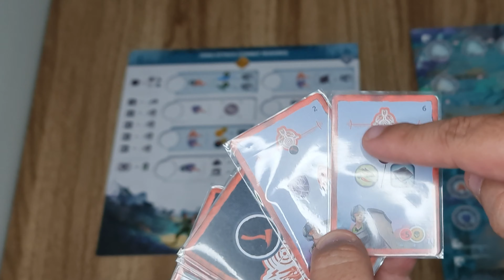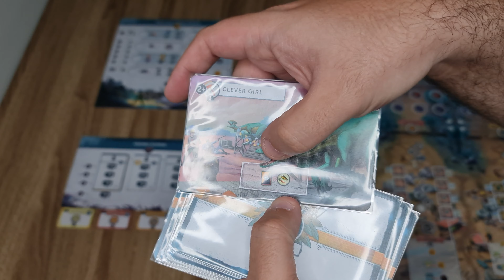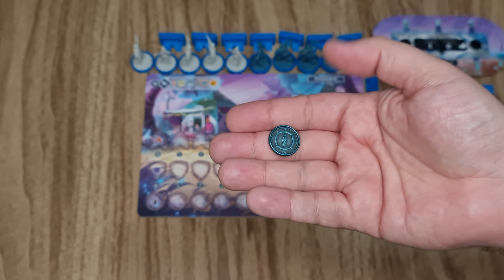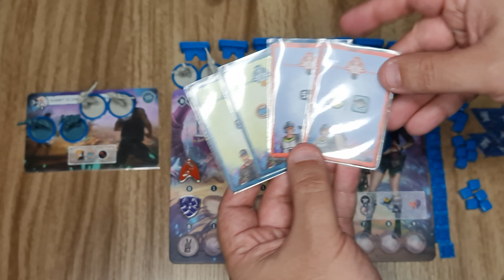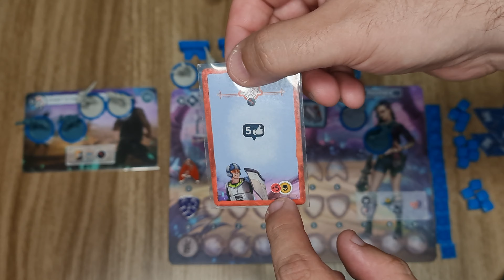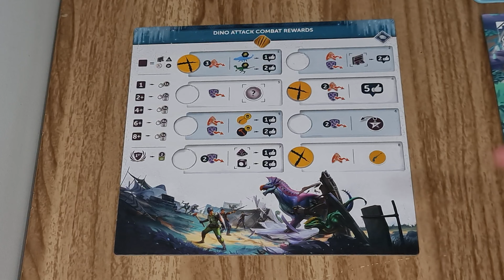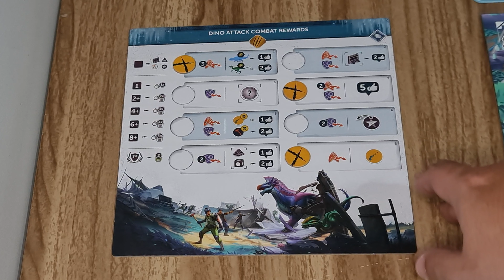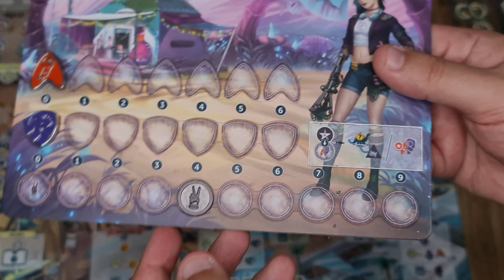Perseverance: Episode 1 - As Regras do Jogo!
Este é o vídeo de regras do jogo Perseverance: Castaway Chronicles - Episode 1! Ou, para os íntimos, "O Jogo de Dinossauros da Mindclash"!

Espero que vocês curtam e compartilhem. Também espero conseguir fazer esse canal ficar ativo de verdade e atender ao nicho que não se importa em assistir vídeos de 50 minutos e 1 hora no youtube! :)

Muito obrigado por ler até aqui e desejo a todos um ótimo dia!

0:00:00 Introdução
0:03:07 Preparação
0:14:57 Ordem do Turno
0:15:54 As Ações Principais
0:16:35 Passo a Passo da Seleção de Ação Principal
0:21:14 Ação: Pegar Rações
0:21:28 Ação: Ir para um Pub
0:22:10 Ação: Patrulhar
0:25:00 Explicando a Resolução da Patrulha
0:31:08 Ação: Treinamento
0:32:40 Ação: Pegar Suprimento
0:32:53 Ação: Politicagem
0:35:02 Ação: Assentar
0:37:11 Ação: Pegar Metais
0:37:31 Ação: Fortificar
0:39:18 As Ações Secundárias
0:43:42 Verificações de Fim de Turno
0:43:59 Combate com os Dinossauros
0:55:56 Assembleia
1:04:46 Pontuação de Fim de Jogo e Considerações Finais